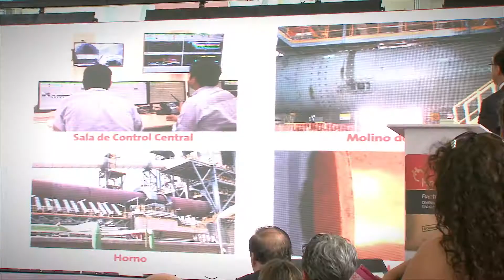Inauguracion Planta Holcim Segunda Fase